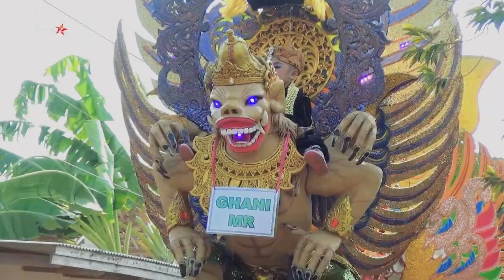ANDI PUTRA 1 KEBABLASAN VOC RINA DESA JAYAMUKTI DSN KERTAMUKTI BLANAKAN SABTU 3 JUNI 2023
SYUKURAN GHANI MULKI RAHIM
FADLI FIRMANSYAH
KELUARGA BAPAK HERI HENDRIAWAN IBU LINDA YULIANTI
KEL BAPAK SOBARI IBU NESIH
 DESA JAYAMUKTI DSN KERTAMUKTI BLANAKAN -SUBANG